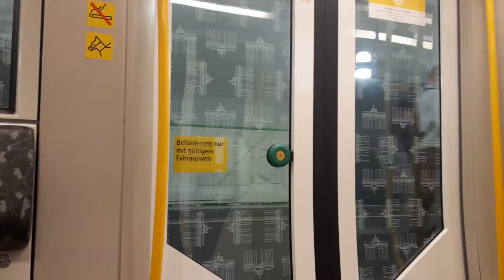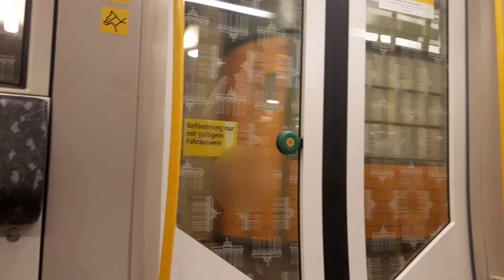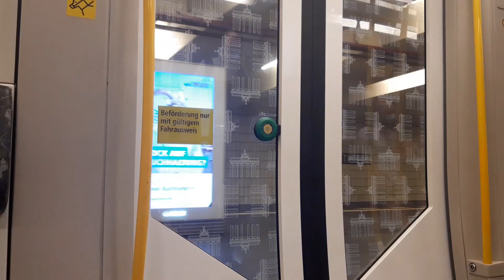[BVG Berlin] Bombardier HK06 #1011+1016 - linia U2, kierunek Ruhleben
--- TRASA ---
0. Klosterstraße
1. Märkisches Museum
2. Spittelmarkt
3. Hausvogteiplatz
4. Stadtmitte

mkmgdańsk 2021